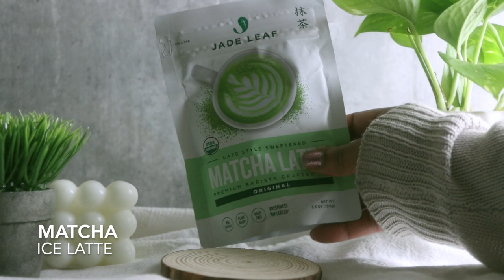3 Simple Ice Latte Recipes | Chai Latte | Matcha & Condensed Milk! (ASMR)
3 Simple Ice Latte Recipes to try at home! Chai, Matcha and Condensed Milk! Quick and Easy! So Delicious!

*Matcha Powder Mix used in video

Condensed Milk Latte
2 Shots of Espresso
1 Tbsp Sweetened Condensed Milk
Milk
Ice

Cafe Style Sweetened Matcha Latte Mix
2 Tsp Matcha Powder Mix
1/4 Cup Warm Water
1 Cup Cold Milk
Ice

Chai Latte
Pour Equal parts Chai Concentrate mix and Milk!
Ice